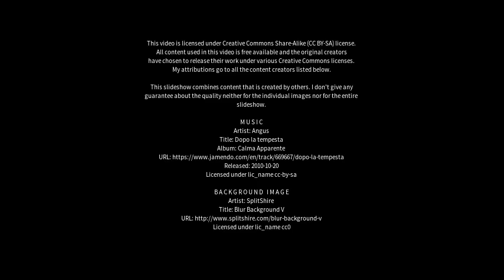Best places to visit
Best places to visit - Abaetetuba (Brazil) Best places to visit - Slideshows from all over the world - City trips, nature pictures, etc.